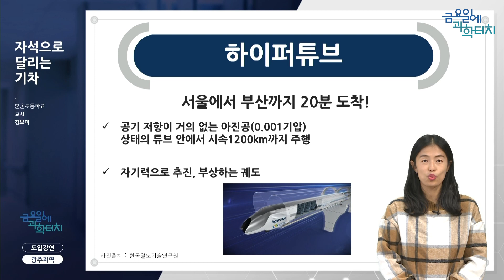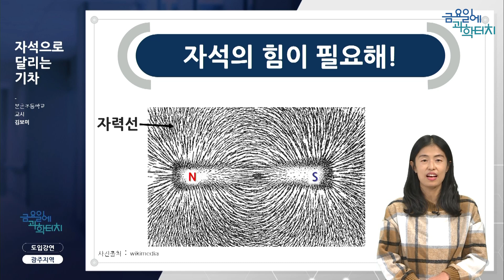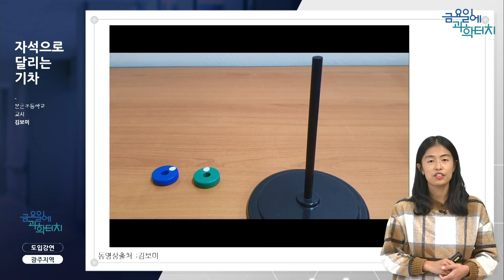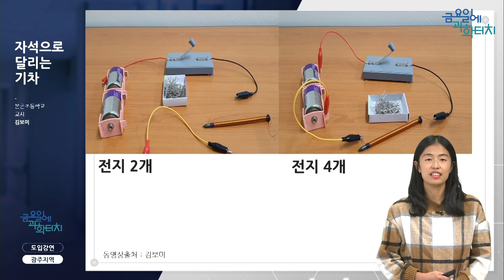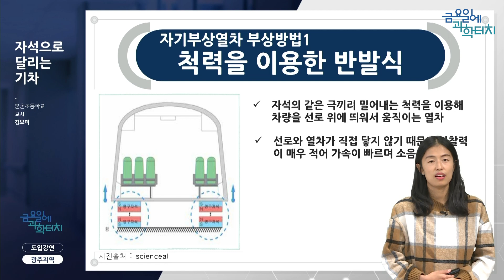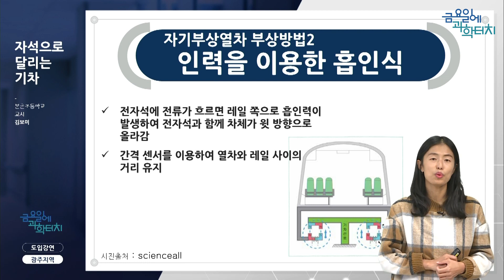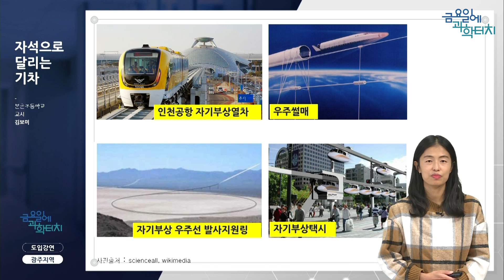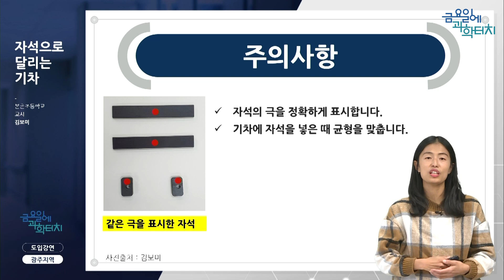221104 금요일에 과학터치 도입강연_본촌초등학교 교사 김보미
자기 부상 열차에 대하여 알아보기 전에 먼저 기차의 과거와 현재를 조망해보고 자기 부상 열차의 구동 원리를 척력을 이용한 반발식, 인력을 이용한 흡인식으로 나누어 살펴봄. 이어서 선형전동기와 레일을 활용하여 자기 부상 열차가 달릴 수 있는 원리를 알아본 후 자석의 힘으로 달리는 모형 열차를 직접 제작하여 조작해 봄